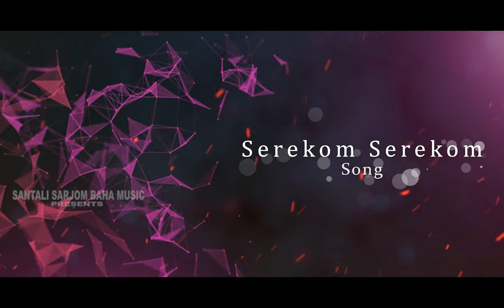Serekom Serekom. New santali video 2023.Sunil & Porayni. New santali video song 2023.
New santali video 2023. New santali video song 2023.

 Santali Sarjom Baha  Music.
song : serekom Serekom.
singer : Sunil & Porayni.
mixing  : B G M studio.

santali studio version song 2023
new santali studio version 2023
new Santali baha song 2023
new baha song 2023
New santali  modern  song

warning
This content is  copyright  propeties  of Santali Sarjombaha Music. Any unauthrized  redistribution  ,reproduction  &reuploading  of this content  are prohibited.